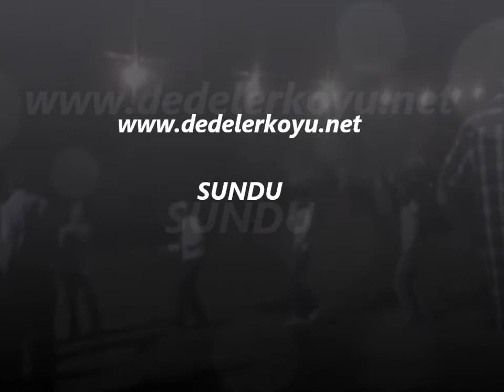Köyümüzün Düğünlerinden Şevvalin Düğün Töreninden(Mutlaka İzleyin)